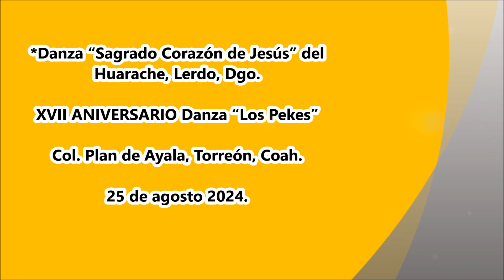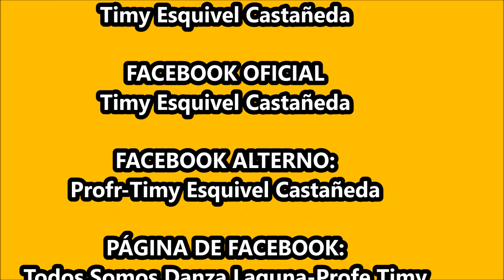Matlachines “Sagrado Corazón de Jesús” del Huarache, Lerdo, Dgo.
XVII ANIVERSARIO Danza “Los Pekes” de La Col. Plan de Ayala, Torreón, Coah. a 25 de agosto 2024.
*Danza “Sagrado Corazón de Jesús” del Huarache, Lerdo, Dgo.